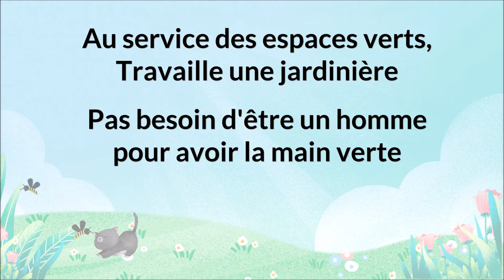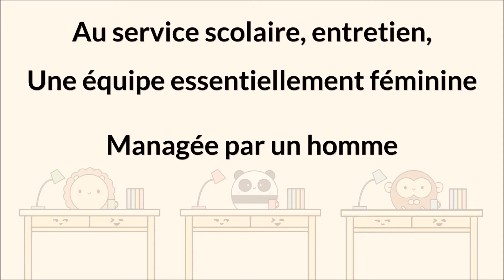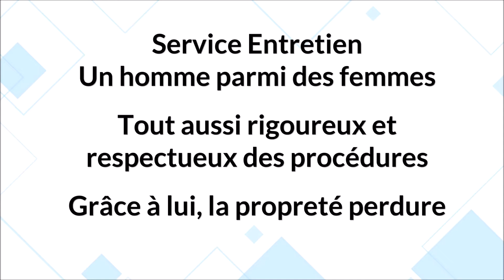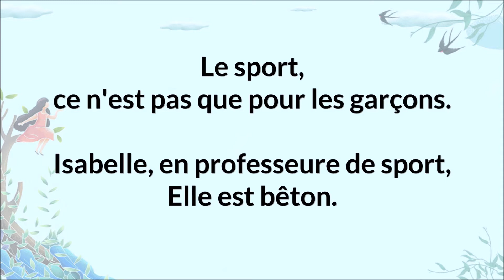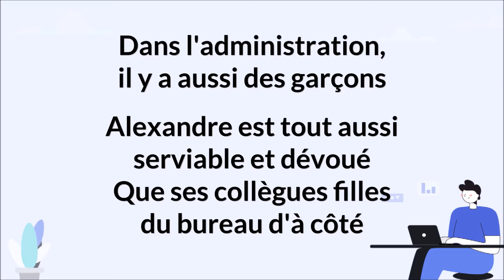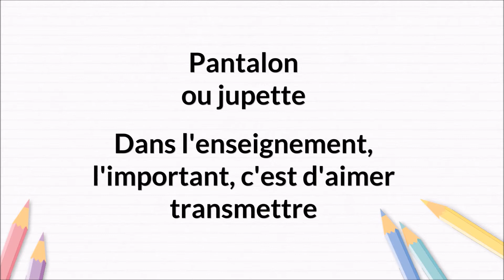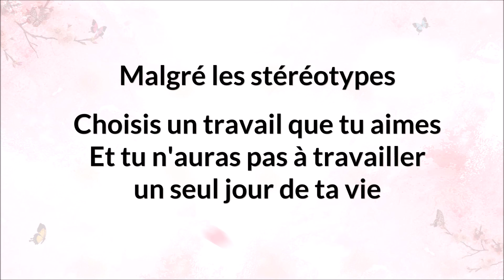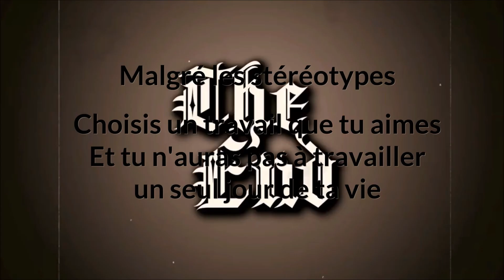PROJET ÉGALITÉ FILLES – GARÇONS / INTERVIEWS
Les élus du Conseil Municipal des Enfants ont mené cette année un projet de sensibilisation autour des inégalités entre les hommes et les femmes que vous avez pu suivre sur nos réseaux et dans le journal de la ville. Pour clôturer cette action, découvrez les interviews des personnalités mises en lumière, depuis mi-juin dans les rues de la ville, à travers une exposition.